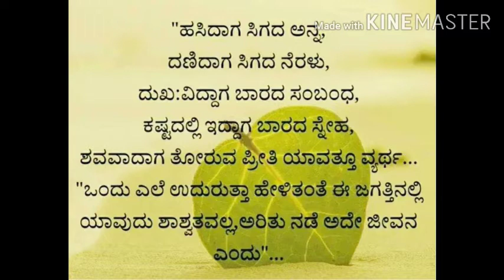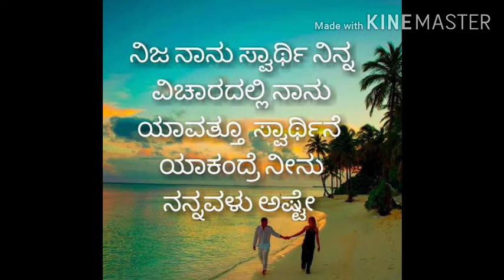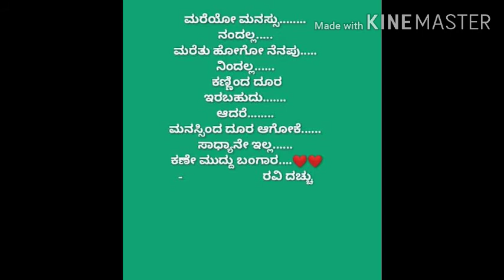ನಮ್ಮ ಸೈಕಾಲಜಿ ಹೆಗೆ ಕೆಲಸ ಮಾಡತ್ತೆ?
ನಮ್ಮ ಸೈಕಾಲಜಿ
ಹೆಗೆ ಕೆಲಸ ಮಾಡತ್ತೆ?